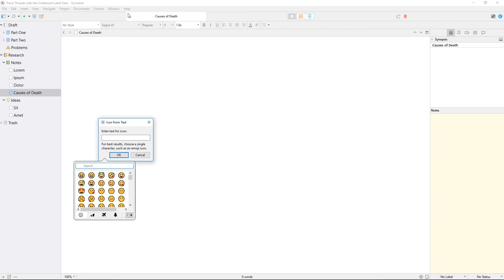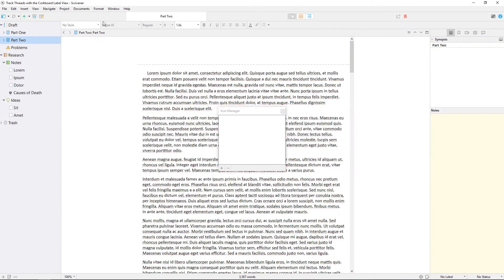Organising Your Projects - Using Custom Icons To Make Documents Stand Out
Use custom icons as visual cues throughout your binder.